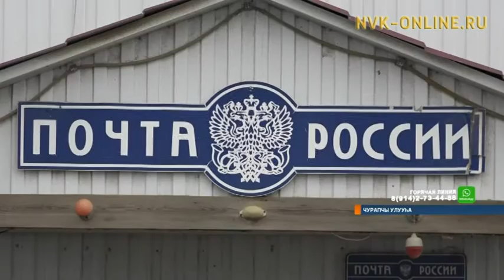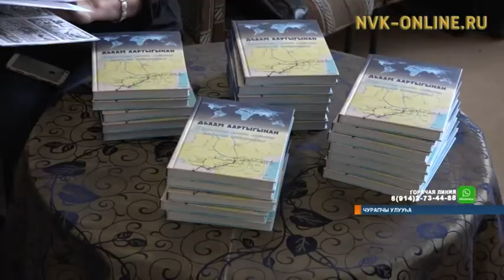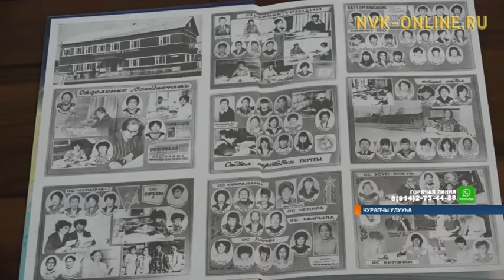Чурапчыга почта үлэтин сырдатар кинигэни сүрэхтээтилэр